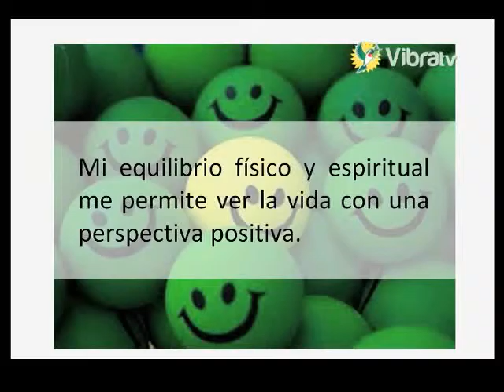PSICOLOGÍA POSITIVA. Fabiola Mendoza habla con Ismael Abarca en Vibra TV.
Esperando llegar a más personas para tener un mundo más feliz y pleno, la psicologa Fabiola Mendoza comparte las mejores prácticas de la Ciencia de la Felicidad.  www,psicologiapositiva.org.mx